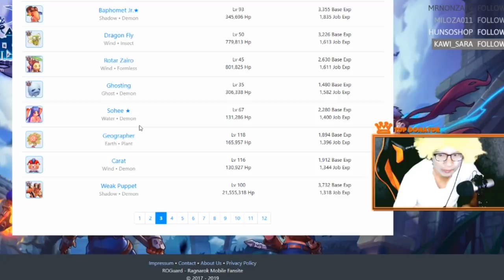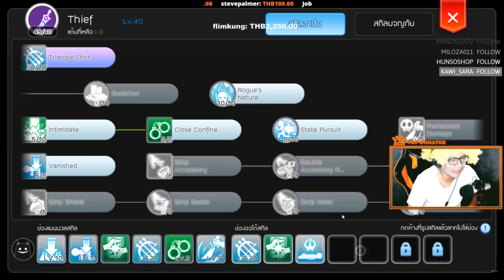จุดเก็บจ๊อบ+ฟาร์มเงิน one hit kill ที่ดีที่สุดสำหรับอัพคลาส 3 (EP 4.0) l Ragnarok M eternal love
🙀รับชมคลิป Ragnarok M eternal love ตอนอื่นๆได้ที่นี่

🙀ติดตามการสตรีมสดบน Facebook ได้ที่

🙀ติดตามข่าวสารหรือผลงานต่างๆของหลวงไข่ได้ตามช่องทางต่อไปนี้

🙀 PC spec

VGA : MSI GTX970 gaming DDR5 4 GB
SSD  : KINGSTON HYPERX FURY 240 GB
Mainboard :Giggabyte H170-HD3

🙀 Gaming gear

Mouse: Logitech G302 DAEDALUS prime = 9xx บ.
Keyboard: Logitech G413 carbon = 3xxx บ.
Monitor: BenQ XL2411 for Esport = 8xxx บ.
Mouse pad: Razer Goliathus speed terra edition Size M = 5xx บ.
Headset :Logitech G433 7.1 WIRED SURROUND GAMING = 3xxx บ.